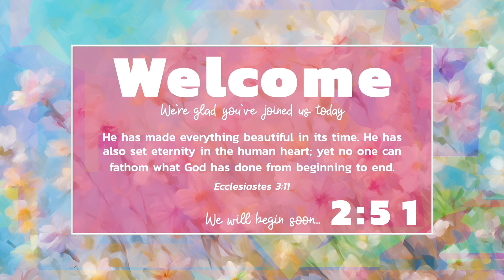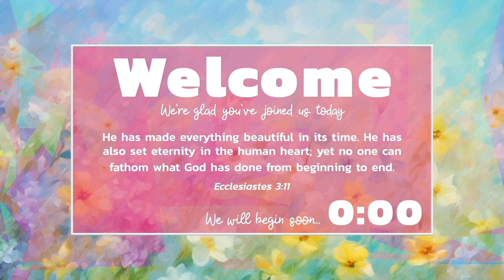Beautiful In Its Time Countdown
Beautiful In Its Time Countdown features spring pastel flowers, geometric motion and a lilting audio track under the hope-filled words of Solomon. Amid a world full of wars and natural disasters, we have the promise that God will restore beauty in His time. This is ideal for spring services, Mother's Day, and women's ministry events.